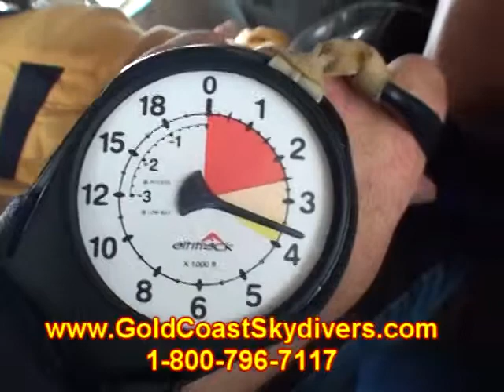Kaylin Jones 2012Y07M15D16h45m